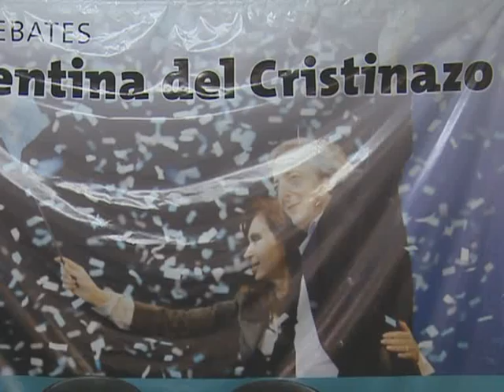Seoane: "Hay una prensa que siempre tuvo un mecanismo básico de extorsión".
La directora de Radio Nacional, María Seoane, advirtió que en la Argentina existe una prensa que siempre se manejó a partir de "un mecanismo básico de extorsión" contra los gobiernos de turno.
"Cuánto menos poder tenga un gobierno, más posibilidades de hacer negocio", explicó Seoane, en una charla sobre medios y poder, de la que también participaron el diputado por Nuevo Encuentro, Carlos Raimundi, y el periodista Jorge Mancinelli.
A su turno, el legislador rescató como un logro del actual gobierno a la aparición de la TV Digital, debido a que se produjo "una apropiación social" de ese salto tecnológico por parte de las clases más populares, en contra de lo que ocurrió siempre con la irrupción de innovaciones en la materia.
En tanto, Mancinelli consideró que existe una "batalla cultural que se compone de una lucha por la construcción de la imagen"